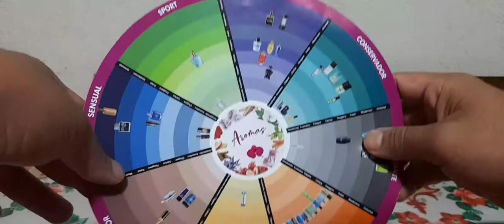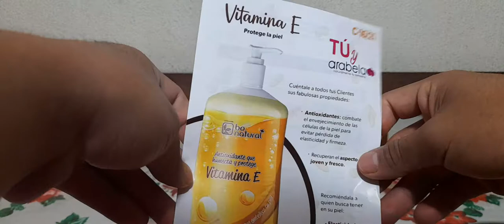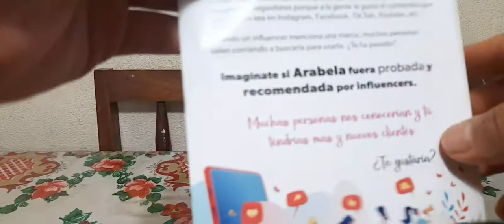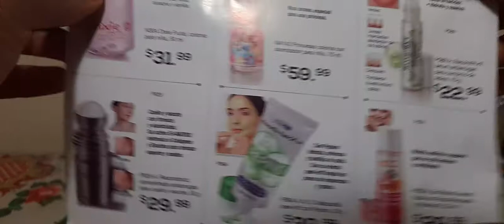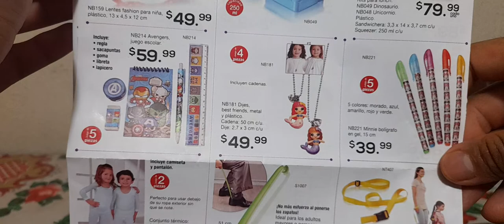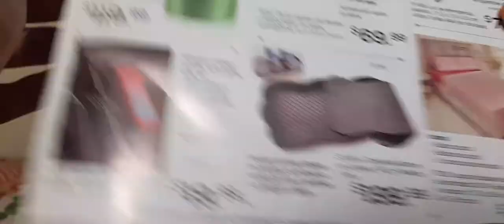Flyers de arabela campaña 16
Aqui les comparto los flyers que llegaron en esta campaña